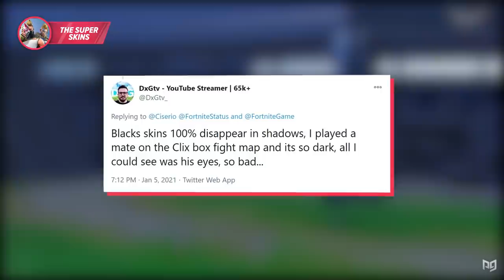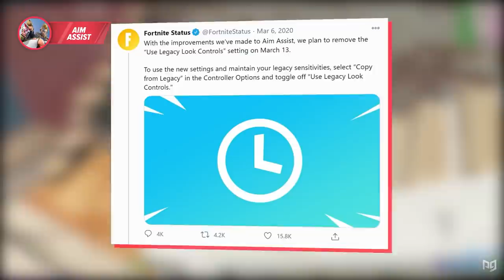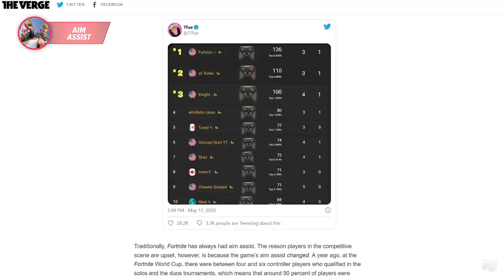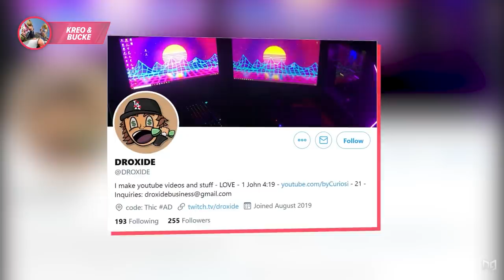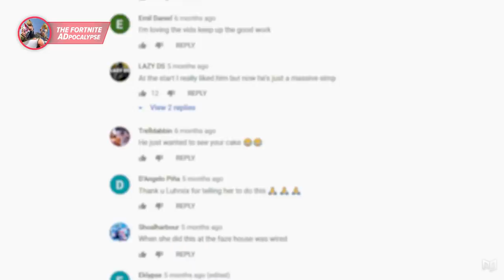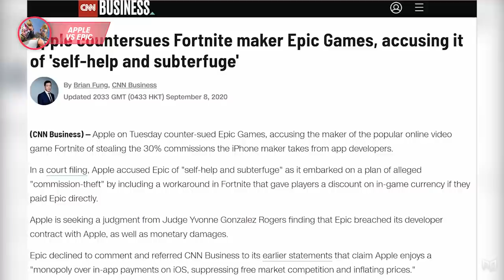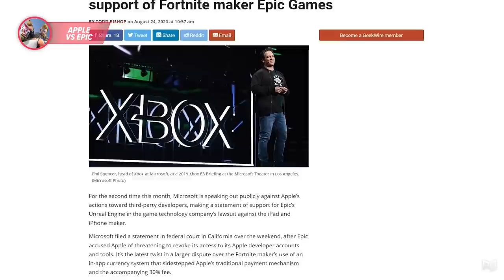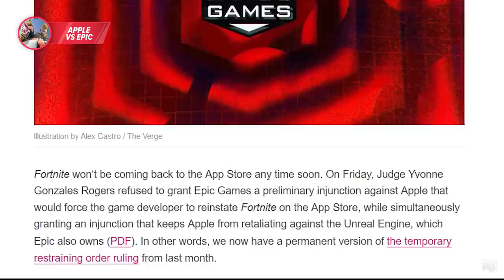These Are The 5 WORST FORTNITE CONTROVERSIES Of 2020 (Superhero Skins, Aim-Assist, Epic Vs Apple)